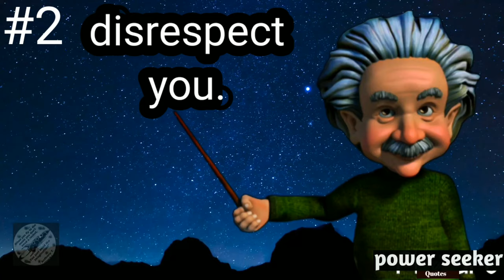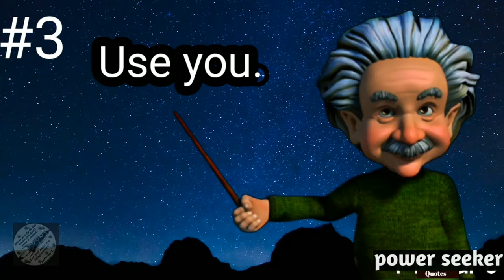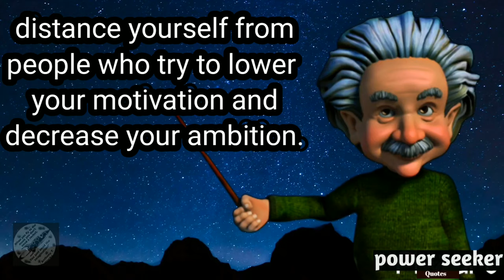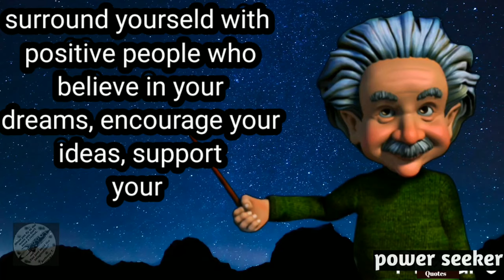Distance yourself from a person who? 😱||Dr .Apj Abdul Kalam sir quotes|| inspirational messages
अपने आप को ऐसे लोगों से दूर रखें

Inspirational messages changed my life
Inspirational message
The truth about
Changed my life
I regret
I stopped
Do this
Beginner
Without
You are doing it wrong
This is what i'd do

Motivational Quotes
motivational quotes

abdulkalam
apjabdulkalammotivationalquotesinenglish  kalam
abdulkalamwhatsappstatus
abdulkalamquotesinenglish
inspirationalquotes
motivationalvideo  videoquotes
quotesaboutlife
kalamquotes